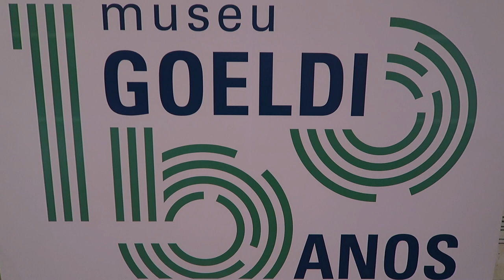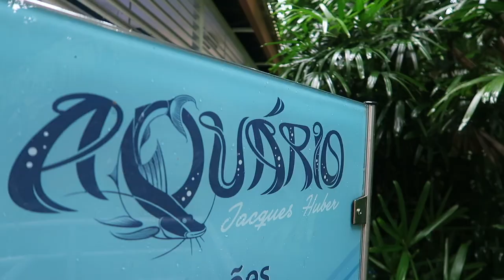Belém - Pará - Museu Paraense Emílio Goeldi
. Que tal conhecer de perto um dos museus mais importantes do país e que pesquisa a região amazônica bem no centro de Belém?

. Vamos juntos então visitar o Museu Paraense Emílio Goeldi! Um verdadeiro universo zoobotânico na capital do Pará.

Para saber mais, acesse o site oficial